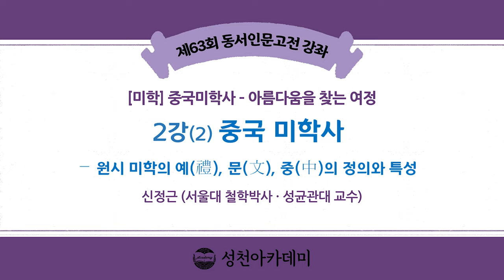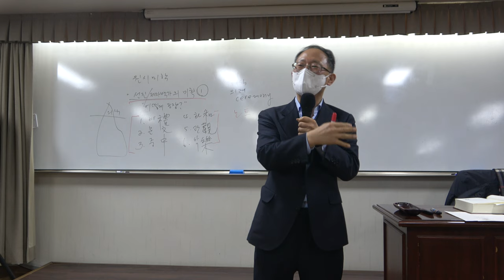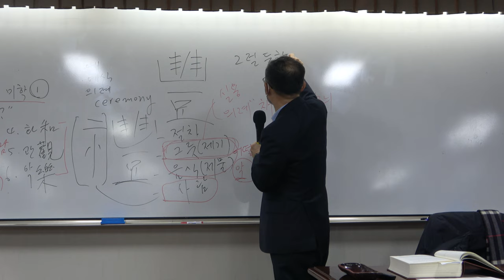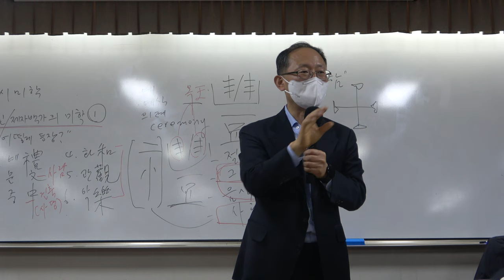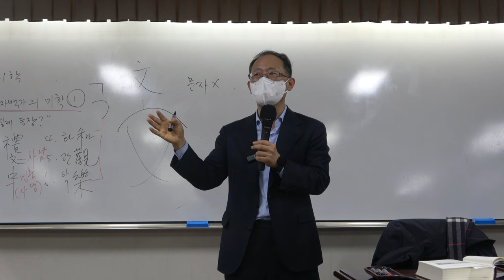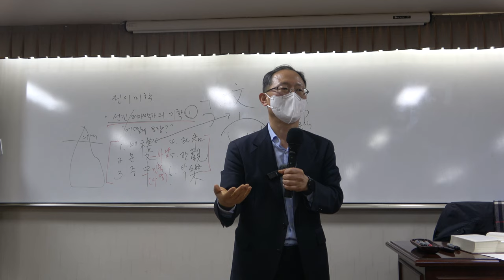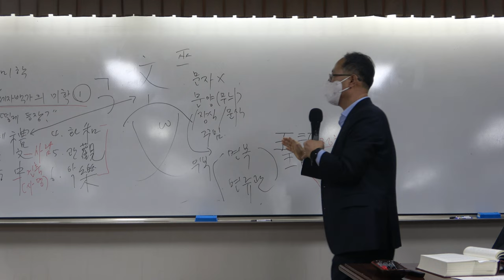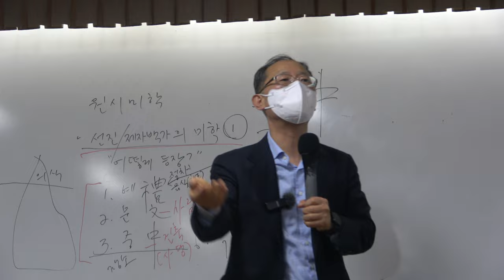중국 미학사 2강(2) : 원시 미학의 예(禮), 문(文), 중(中)의 정의와 특성을 살펴본다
* 주요 내용 : 원시 미학의 예(禮), 문(文), 중(中)의 정의와 특성

* 핵심어 : 중국미학, 원시 미학, 제자백가 미학, 예(禮), 문(文), 중(中)